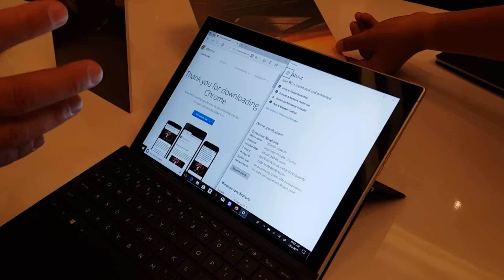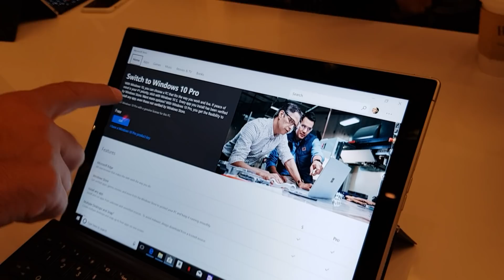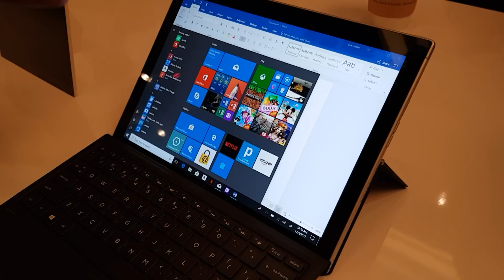WINDOWS 10 su SNAPDRAGON 835 | HP ENVY X2 in ANTEPRIMA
HP ENVY X2 è il primo 2-in-1 ad arrivare sul mercato con il processore Snapdragon 835. Si tratta di una rivoluzione nel mondo PC visto che la piattaforma ARM permette di avere fino a 22 ore di riproduzione video continua e dispositivi always on connessi e pronti all’uso.